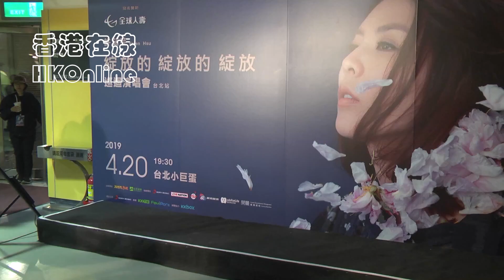許茹芸心中最棒的歐巴 不擔心憲哥會受傷